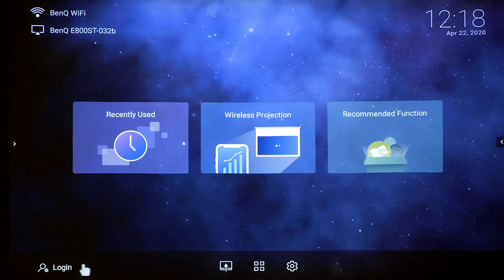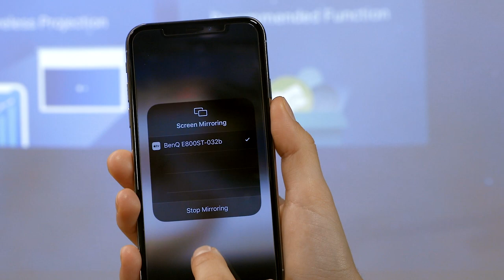BenQ Smart Projector for Classroom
The World’s First Smart Projector for Classroom with built-in internet connectivity and web browser, enables teachers to wirelessly access online teaching material without using a PC or laptop. With Smart Projector, schools can achieve smart and blended learning in the classroom, easily and intuitively.

Standard and Short Throw models available: EH600/EW600/EX600/EW800ST/EX800ST